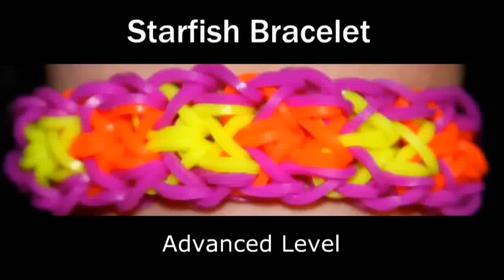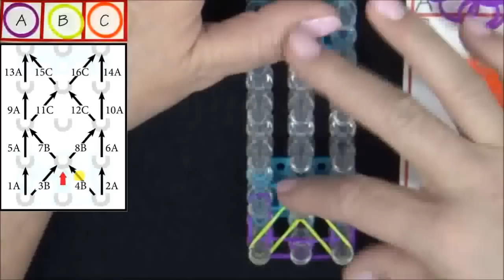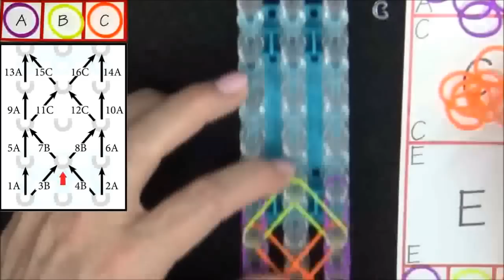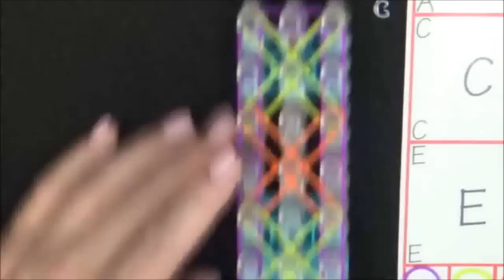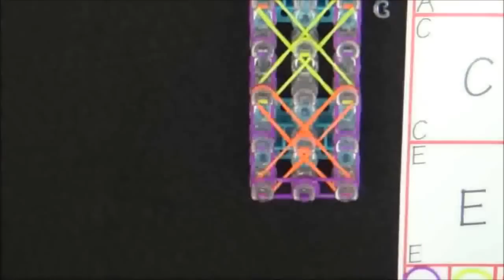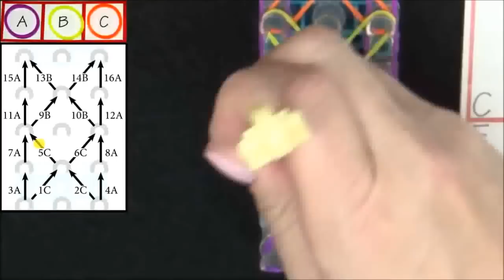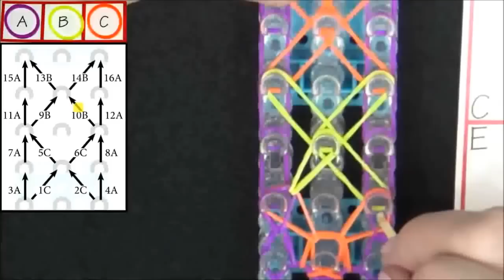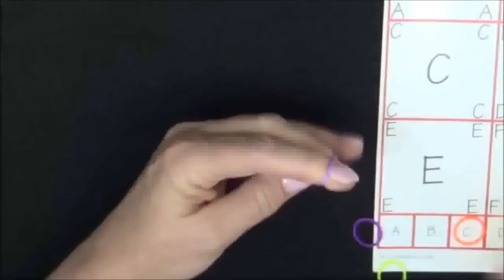Bracelet étoile de mer Rainbow Loom france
Crazy loom
loom bracelet
Fun loom
loom tutorial
loom uitlegtutorials by
Rainbow
rainbow loom beginner
rainbow loom designs
rainbow loom cobra
rainbow loom charms
tutorial
diy
fun
easy
crazy
banda loom
fun loom
rainbow loom
rainbow
loom
looms
french
braid
french braid
double
braids
frilly
two
pins
forks
miniloom
hook
beginner
new
2014
design
bracelet
charm
figure
figures
figurine
braided
fish
tail
fish tail
tutorials by
tutorials bay
to make
owl
hoot
bird
owls
original
loom bandz anleitung
loom tiere
rainbow loom deutsch
loom anleitung deutsch
rainbow loom animals
rubber band bracelets
rainbow loom easy
crazy loom
bracelets rainbow loom
fun loom
charms rainbow loom
twist n loop
snake
rainbow loom charm
gomitas
marloomz creations
nederlands
dragon scale
draken huid
dragon
scale
cuff
draken
huid
schubben
draken schubben
vissen
vissen schubben
loom bands
bands
bandz
how to
how to make
make
loom bandz
uitleg
makkelijk
moeilijk
gevordenen
gevordene
lastig
hard
difficult
advanced
Rainbow Loom
infinity
double infinity
double infinity bracelet
armband
oneindig
vriendschap
vriendschaps armband
schildpadje
belly
variation
instructions
double dragon
capped
small
loombands
flower
ring
figuurtje
hoe maak je
ringetje
leuk
beste uitleg
wonderloom
loom it
elastiekjes
grappig
leukste
meisje
New rainbow loom designs
triple link rainbow loom
how to make a rainbow loom bracelet
Crafting
Spirilla
Bracelet
Spirilla Bracelet
New Rainbow Loom Bands
Rainbow Loom Boy Bracelet
Crazy Loom
Bandaloom
Fun Loom
Monster Tail
Royal Loom
Mini Loom
Do It Yourself (Hobby)
Kids
Kids Craft
cra z loom
loom charms
rainbow loom creations
bracelets
Charms
rubber bands
marloomzcreations
stretch bands
elastics
luggage
suitcase
vacation
packing
panda
cute
baby
cute baby panda
cute panda
new design
original design
new rainbow loom design
animal
Super Loom
Rubber band art
largest rainbow loom
world's largest rainbow loom
strikje
Inverted
Fishtail
Inverted Fishtail
Fish
Tail
Fish Tail
No Loom
Two Peg
One Loom
Jewelry
Tutorial
Tute
Instructional
How To
Rubber Band
Rubber Band Bracelet
Band
Elastics
SoCraftastic
gumdrop
gum
drop
yarn
jorney
pearl
ball
switch
loop
nautique
quadfish
bubble
candy
gumdrops
Rainbow Loom Nederlands
Uiltje
bow
bow ring
bow charm
rings
updated
improved
rotini
love
tidal
wave
link
single
chain
triple
band
crazloom
gomita
rubber
rubber band
lesson
instruction
elastic
star
burst
water fall
rain drops
directions
choon
magic loom
raindrop
tuto
koala
crayon
stylo
Pen
annimaux
explication
fabriquer
Rubber Band (Product Category)
Rainbow Loom (Consumer Product)
machine
crochet
creabull
New
Choon
name this bracelet
contest
the willis bracelet
willis
shuffle
Rainbow shuffle
Reversi
HeartLink
Sunglasses
heart
paisley
heart link
loose
comfortable
grow
growing
monster
Dragon
Scale
Cuff
Six Pin
Ten Pin
Four Pin
Six Peg
Ten Peg
Four Peg
Dragon Scale
rubber band bracelet
rainbow loom braceleet
multicolor
multicolor bracelet
triple single
rainfall
Starburst (Brand)
Tutorial (Media Genre)
Loom (Product Category)
Bracelet (Fictional Object)
Loom Bands
Rainbow loom bracelet
JasmineStarler
Original
Jasmine Starler
RibCage
CrossDot
rainbow loom instructions
Rainbow loom pattern
Loom Band
rainbow loom bracelet
single chain
zig zag
triple fishtail
origami
fold
entire
paper
crane
popular
hd
double braid
taffy braid
taffy
extension
singles
Ladder
Ladder Bracelet
Free
Curso
Making
Fun
Artesania
Introduction
Jewerly
Independence
Joyas
Facil
Haciendo
Easy
Comment Faire
Myself
Abalorios
Braciali
Macrame
Art
Friendship
Amistad
Crochet
Manilla
Latex
Knit
Diy
Borlas
Etsy
Hippie
Kit
Bisuteria
Regalo
Paso A Paso
Manualidades
Moda
Passo
Brazalete
Fashion
Made
Arts And Crafts
Craft
Dinero
Instruct
A Mano
Pulsera
Independent
Ganar Dinero
Friendship Bracelet
hexafish
Twistz Bandz
6-pin
six-pin
friend ship
hexa
point
fishtale
Pronghorn (Organism Classification)
hexagon
loombandz
elastiekje
leuke tutorial
leuke armband
leren
makkie
gewelig
dutch
nederland
eveline maureen
nina houston
rotini bracelet
rotini armband
do it yourself
heart bracelet
heart armband
hart armband
valentijnsdag
liefde
valentine
valentine's day
Mastermind Toys
weaving
Crochet (Hobby)
elastic bands
single band bracelet
Loom bands
Rainbow Loom Belgie
Rainbow Loom France
Rainbow Loom Espanol
Rainbow Loom Portugal
Rainbow Loom Canada
Rainbow Loom Germany
Rainbow Loom Brazil
Rainbow Loom Nederlands
Rainbow Loom UK
Rainbow Loom Italy
rainbow loom geist
Rainbow Loom Filipijnen
spirilla
looming
nederlandse uitleg
ketting
drakenhuid
dragon scale necklace
Northampton
Herald and Post
Dress (Industry)
loom bands deutcsh
loom deutsch
Rainbow Loom France Pam
Rainbow Loom
Rainbow Loom Officiel
RAINBOW LOOM
Anaïs Billy Rainbow loom
Tuto rainbow loom
Rainbow Loom Craze
Rainbow Loom Français